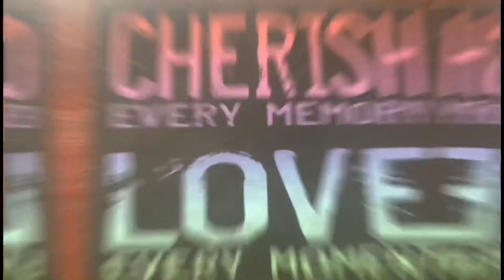Mixed vegetables with Shrimp